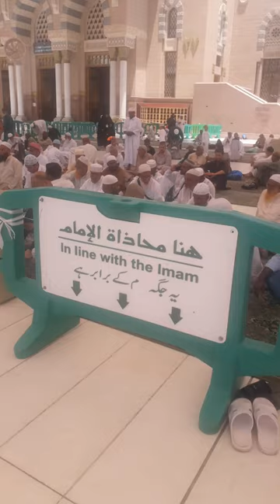Equal level to Imam in Masjid e Nabvi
In this Lecture following topics are discussed,